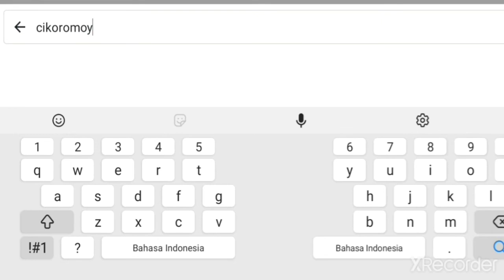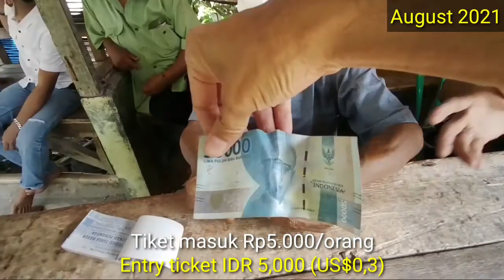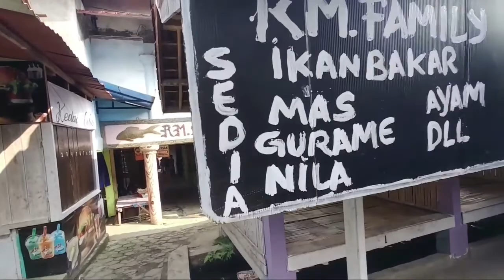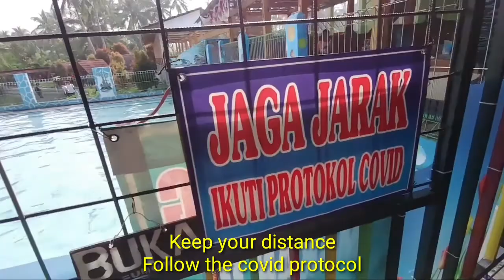Indonesia Natural Spring Bath - CIKOROMOY PANDEGLANG | August 2021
Cikoromoy adalah salah 1 tempat wisata pemandian sumber mata air alami yang berada di kabupaten pandeglang provinsi banten indonesia

Sudah ada sejak ratusan tahun lalu & menjadi tempat wisata sejak tahun 80'an. Airnya yang jernih serta dingin menjadikannya selalu ramai di kunjungi wisatawan dari berbagai daerah di banten

Kita akan Virtual Tour untuk melihat suasananya

Semoga menghibur & menginspirasi

Cikoromoy is one of the tourist attractions for bathing natural springs in Pandeglang Regency, Banten Province, Indonesia

It's been around for hundreds of years & has been a tourist spot since the 80's. The water is clear and cold, making it always crowded with tourists from various regions in Banten

We are going on a Virtual Tour to see the atmosphere

Hope it's entertaining & inspiring